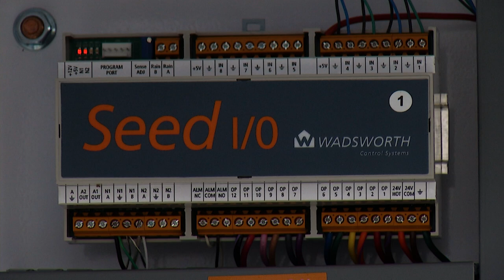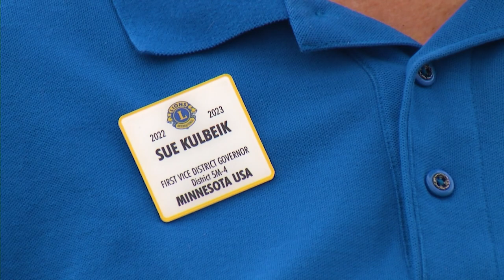The Program & Greenhouse | Learning to Grow in Barrett | Prairie Yard & Garden 3710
The FFA program at West Central Schools in Barrett, Minnesota has recently constructed a new greenhouse. This greenhouse serves the dual purpose of growing plants for sale and cultivating vegetables to donate to local food shelves. Eric Sawatzke is the advisor for this program, and the construction of the greenhouse has been made possible through contributions from Lions International and local supporters.The FFA program at West Central Schools has a new greenhouse where they grow food for local food shelves. Eric Sawatzke serves as the advisor for the program, and the greenhouse has received contributions from Lions International and local contributors.